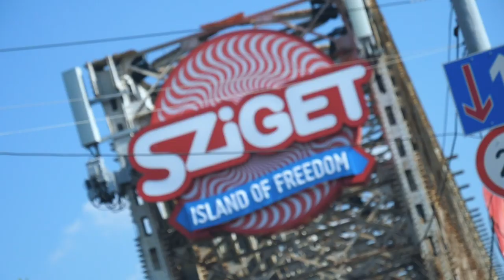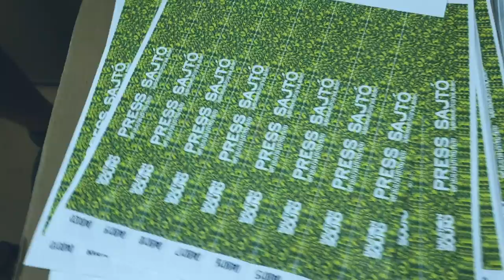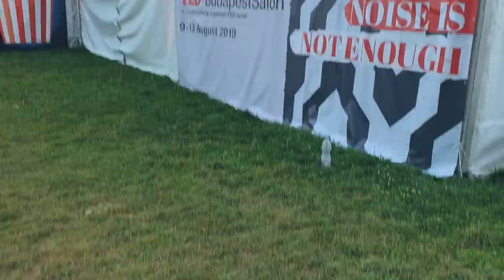VIPEK ORSZÁGA AVAGY FESZTIVÁL ÉLMÉNYEIM ✖️Hunbelievable #90 ✖️SZÁNTÓ PÉTER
Ez a harmadik év, hogy a fesztiválokról vlogolhatok és idén úgy gondoltam, hogy összehasonlítom a hazai felhozatal egy részét. Melyikre érdemes menni, bejutás, VIP, valamint életképek. Enjoy!